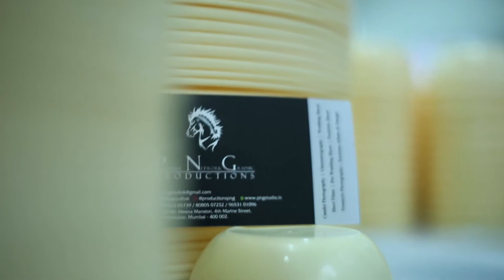Milind Engagement Highlight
TRADITIONAL & CANDID WEDDING PHOTOGRAPHY
CINEMATOGRAPHY

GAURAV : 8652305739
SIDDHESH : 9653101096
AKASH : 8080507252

EARLY BIRD SPECIAL DISCOUNT